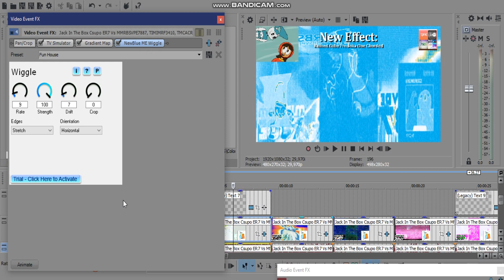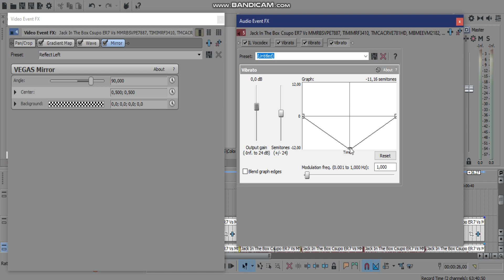Tutorial - Ruined Cube Fredoka One Chorded & X is TPMC7900 Really Dizzy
and all the TPMC7900 logos